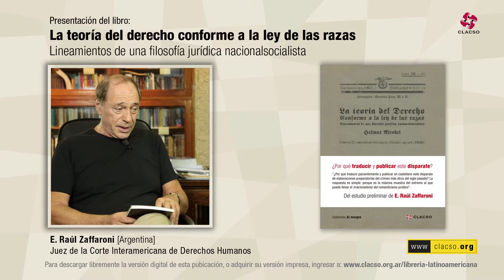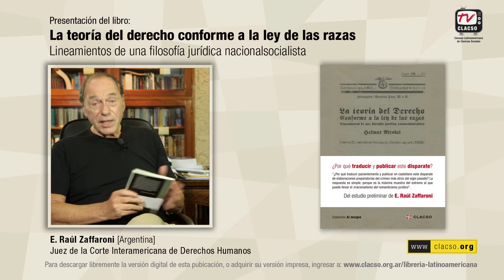Lecturas: "La teoría del derecho conforme a la ley de las razas" por E. Raúl Zaffaroni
Eugenio Raúl Zaffaroni, Argentina. Juez de la Corte Interamericana de Derechos Humanos y ex Juez de la Suprema Corte de Justicia Argentina.

Para defender los Derechos Humanos en nuestro tiempo es necesario el conocimiento del derecho inhumano, de los discursos que han servido para legitimar la destrucción de millones de vidas. Allí hay elementos que, lejos de desaparecer, reaparecen maquillados en nuestros días, infiltran discursos democráticos ocultando su perversa genealogía. El análisis de textos aberrantes permite descubrirlos. El campo poco trabajado de los estudios del derecho inhumano nos permitirá prevenirnos de estas infiltraciones, en particular en la actual etapa histórica de nuestra América, en que, con demasiada frecuencia, un pretendido pragmatismo jurídico posmoderno nos incita a la premodernidad y se mezcla con semillas del mal que germinaron en genocidios. El presente texto de Nicolai es –quizá– el extremo del romanticismo delirante autoritario: conviene estudiarlo.

Presentación de libro registrada en mayo de 2016 para CLACSO.TV